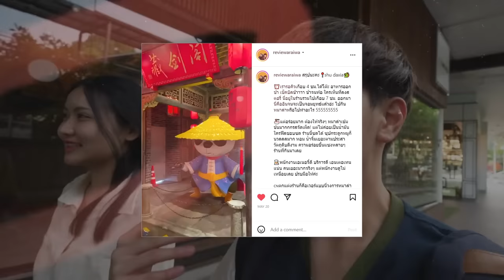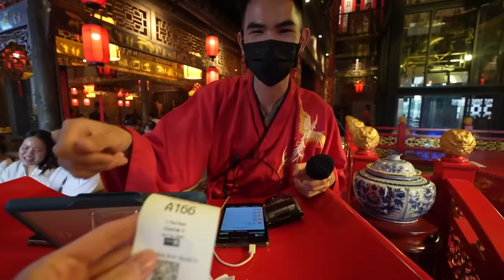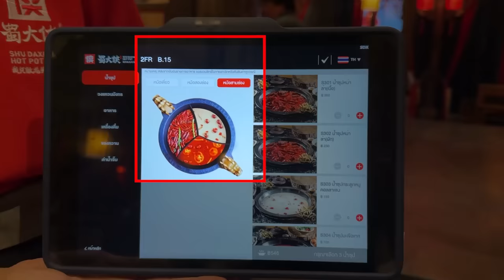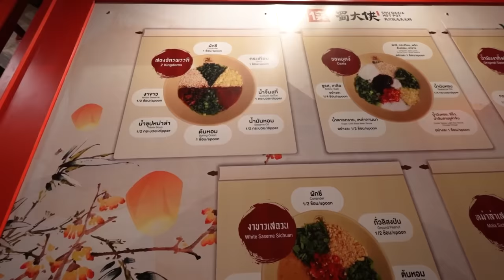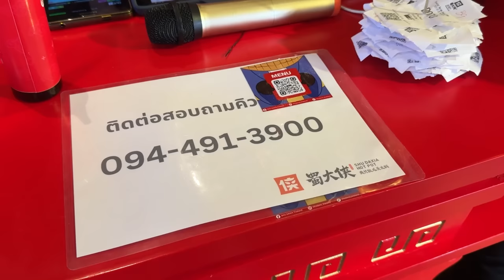พากินหม่าล่ามังกรเปิดใหม่แถว CDC ร้าน Shu Daxia คิวยาวไหม รอกี่ชั่วโมง?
กระแสหม่าล่ามาแรงจริงๆช่วงนี้ มีร้านเปิดใหม่เพียบ ล่าสุดร้าน Shu Daxia หม่าล่าจีนจากเฉิงตูมาเปิดใหม่ที่ CDC
ร้านก็คืออลังมากกกกกกก คนก็เยอะมากเช่นกัน ร้านหน้าตาเป็นยังไง คนเยอะแค่ไหนไปชมคลิปกันเลย

โปรโมชั่นดีๆจากแบรนด์อาหารชั้นนำคลิ๊กเลย